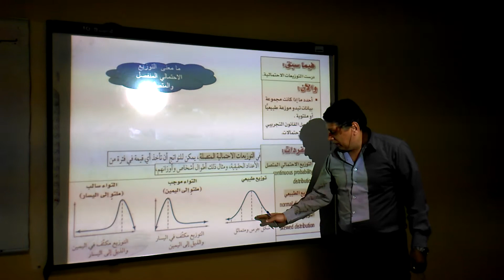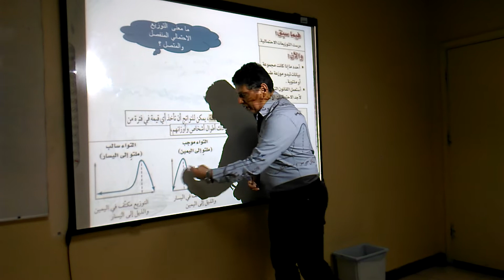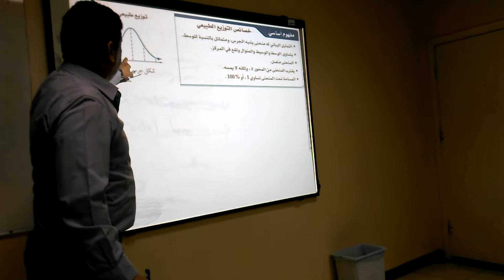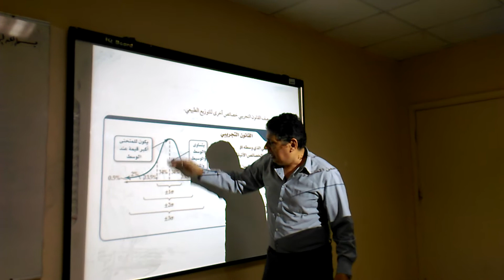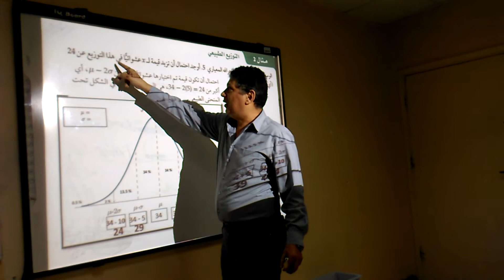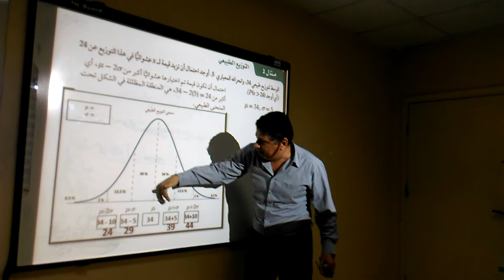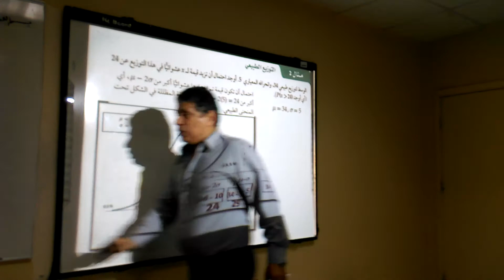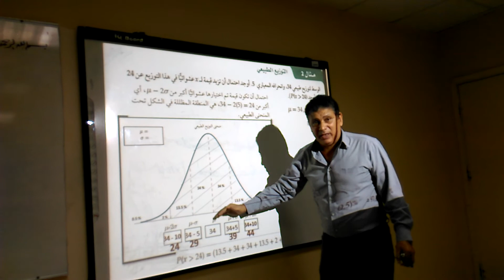درس احصاء التوزيع الطبيعي 2